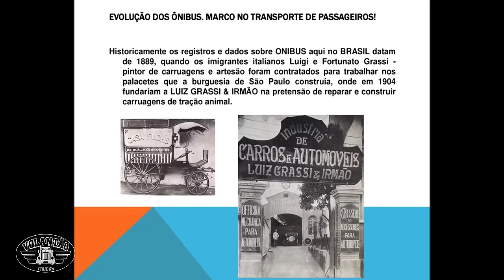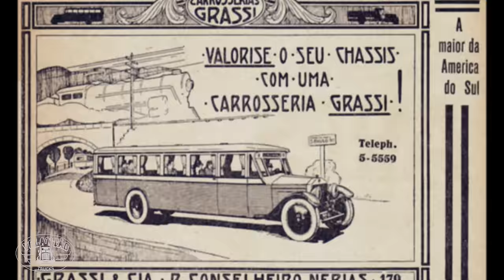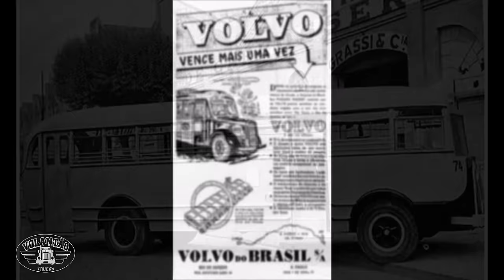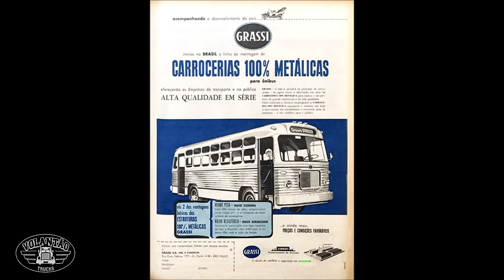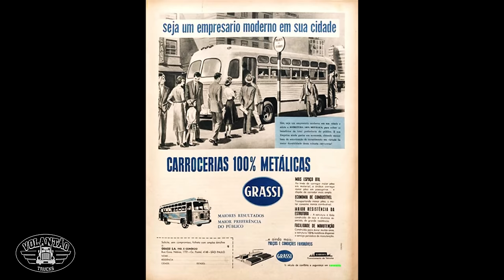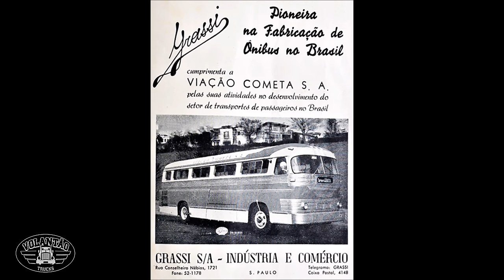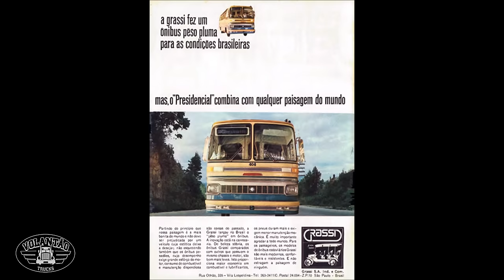GRASSI primeira marca de ônibus brasileira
Era 1889 quando o futuro fundador da Grassi, Luigi Grassi, viria para o Brasil, ele era pintor de carruagens na Itália,  e com seu irmão Fortunato, foi contratado para trabalhar como pintor dos palacetes que a burguesia do café   construía na capital de São Paulo. Em 1904 os irmãos decidem abrir seu próprio negócio e fundam, no centro da cidade, a firma Luiz Grassi & Irmão, com o objetivo de reparar e construir carruagens de tração animal.
Foi em 1911 que a Grassi construiu seu primeiro ônibus, montado sobre chassi francês De Dion-Bouton por encomenda da Hospedaria dos Imigrantes, e alguns anos depois, 1920, abandonava a fabricação de veículos de tração animal e se mudou para instalações mais amplas, se dedicando à fabricação de veículos maiores, ainda de madeira.

Em 1969, o controle da encarroçadora foi assumido pela Itatiaia, mais antiga concessionária Mercedes-Benz de São Paulo, mas essa nova troca de controle em tão pouco tempo não foi suficiente para preservar a Grassi da crise que dominou o setor no final da década, o que exigiria da empresa estruturas de gestão mais sólidas e instalações industriais muito mais modernas, o que que efetivamente jamais ocorria. Os novos controladores decidiram interromper a produção e, no final de 1970, colocaram à venda as instalações da empresa, dando fim à carreira da mais antiga indústria de veículos do país, que a partir de 1904 foi uma verdadeira escola para a indústria de ônibus no Brasil, com modelos que marcaram época através de antigas empresas de transporte no passado.